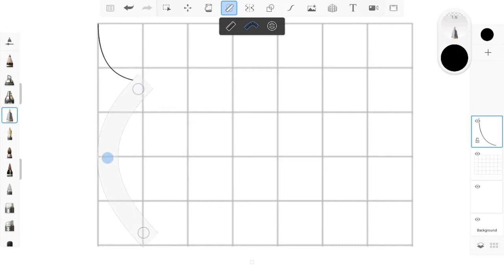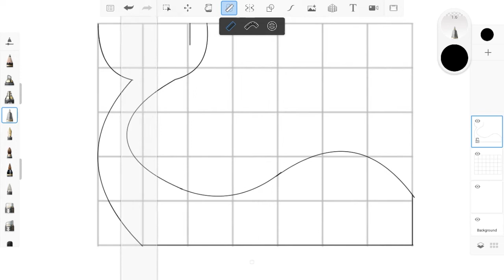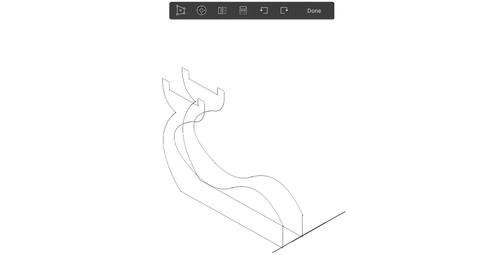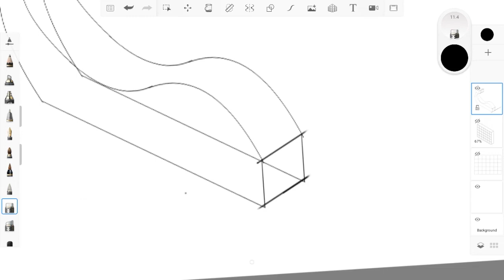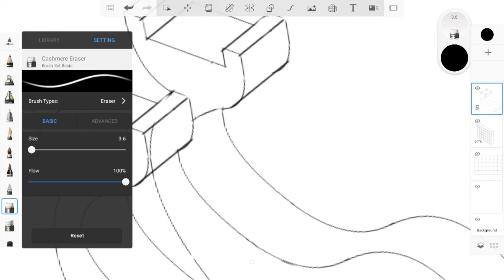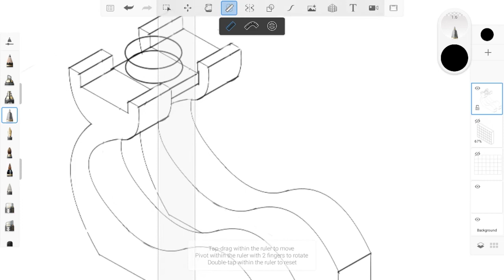Tealight Holder 1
In this video, you will learn how to design a simple tealight holder using a whale shape and using the various techniques in sketchbook.